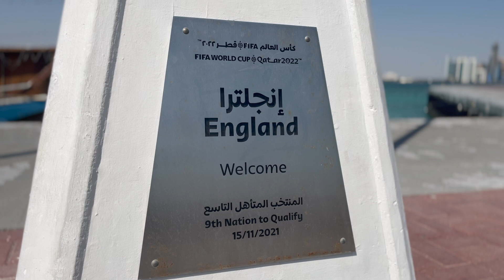This is Doha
Friday morning bike ride from Doha West Bay to the old port and back